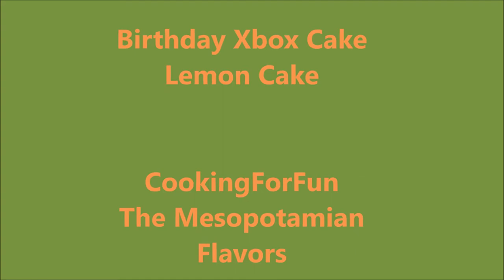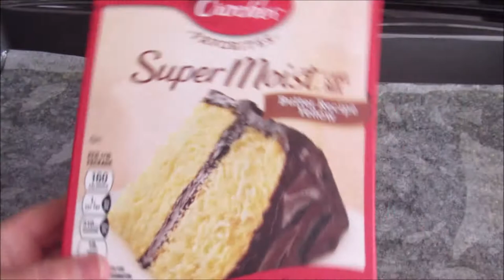Birthday XBOX Cake /Lemon Flavor Cake/ SO EASY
1 box butter yellow cake or lemon cake
1 Tbsp. lemon zest
2 Tbsp. lemon juice
Mix all ingredients and bake according to the box instructions
Ready White Fondant Food Color (Black, Green, Blue, Red and Yellow )

Making Lemon Curd

2 whole eggs
1/2 cup sugar
1 tablespoon of cornstarch
1/2 cup lemon
3 tablespoons butter
Mix all ingredients well
Cook over low heat until thick
Pass through a strainer to get rid of all lumps
Cool, then put in the fridge for an hour

Making the stuffing or the frosting

8 ounces cream cheese, at room temperature, mixed well
Powdered sugar, about a cup or less, as desired
2 tablespoons lemon juice
1 tablespoon lemon zest
1-2 cups whipping cream
1 teaspoon vanilla